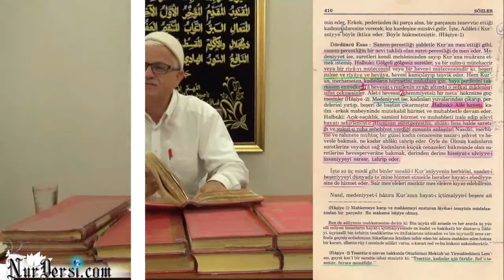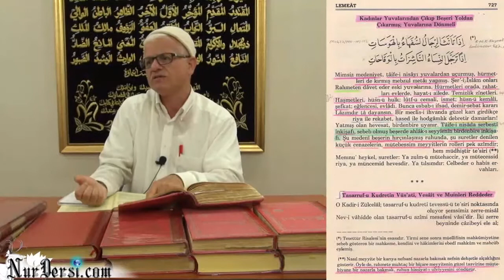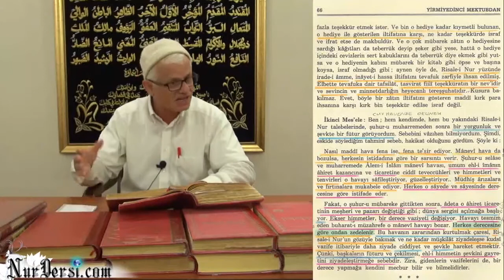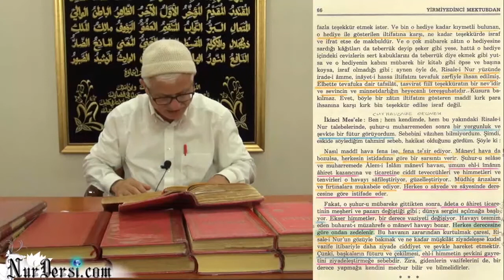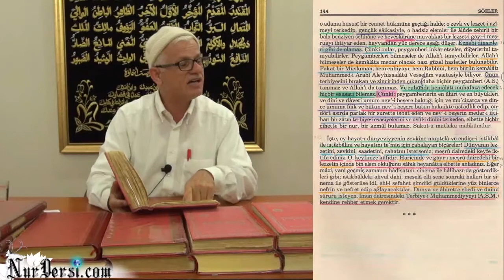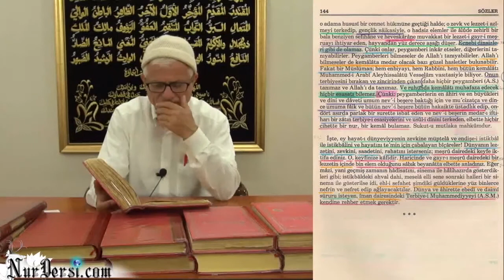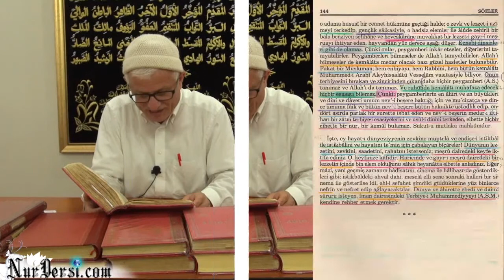Haramın Fiziksel Boyutu-Harama Bakınca Bak Sana Nasıl Sıçrıyor